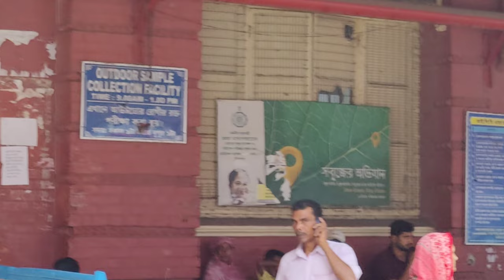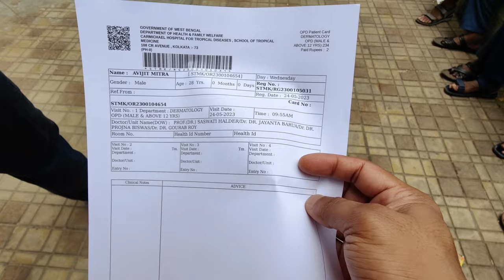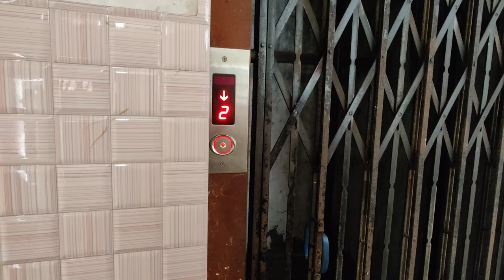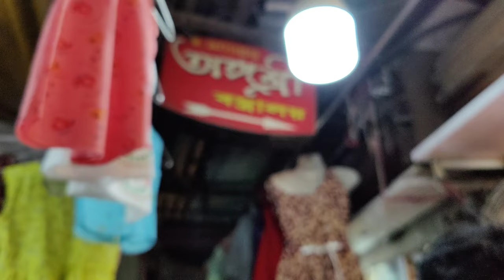Visit To Kolkata Tropical Hospital- Best Hair/Skin specialist Hospital in Kolkata?? Vlog #116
Visit To Kolkata Tropical Hospital- Best Hair/Skin specialist Hospital in Kolkata??  Calcutta School Of Tropical Medicine (STM)
Medical school in Kolkata, West Bengal, Vlog #116

Hi, we are Ronkini and Avijit..In this channel we share our lifestyle vlog, every moment of our lives...
Hope you all love our vlogs..😍